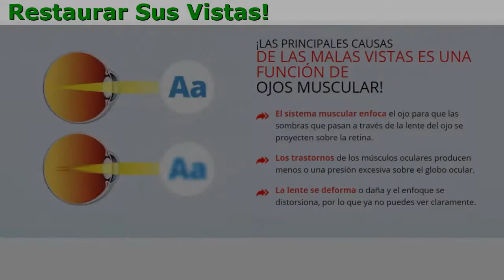Crystalix Ingredientes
Crystalix - Es Hora Restaurar Sus Vistas!

- Relieves tensión y dolor en los ojos en 5 minutos
- Prevenir el desarrollo de enfermedades oculares y debilitamiento de la visión
- Restore 40% de la visión en la primera serie de tratamientos

¡Las Principales Causas
De Las Malas Vistas Es Una Función De Ojos Muscular!

- La lente se deforma o daña y el enfoque se distorsiona, por lo que ya no puedes ver claramente.
- El sistema muscular enfoca el ojo para que las sombras que pasan a través de la lente del ojo se proyecten sobre la retina.
- Los trastornos de los músculos oculares producen menos o una presión excesiva sobre el globo ocular.

Crystalix - es un nutriente complejo de un extracto natural que tiene un efecto curativo en el caso de una visión reducida y elimina por completo las enfermedades más comunes del ojo humano.

- Vaccinium myristillus fructus - fortalece los capilares oculares y los vasos sanguíneos oculares
- Zeaxanthin - las ayudas mantienen los músculos del ojo sanos y reducen cansancio
- Lutein - protege la retina de diversas influencias externas

Crystalix es el único producto que regula la función de los músculos del globo ocular, ayuda a restaurar el enfoque y recupera una visión clara, brillante y tridimensional.

Sus Vistas Han Sido Restauradas Con Éxito Con La Asistencia

Sandra_Del_Toro
Estoy teniendo miopía severa durante muchos años, y solo puedo ver con un ojo. Soy pianista, la música es la mayor felicidad en mi vida, pero ni siquiera pude distinguir las notas de la música. No uso gafas más de 15-20 minutos porque las gafas causan un fuerte dolor de cabeza. Decidí reservar Crystalix porque escuché que este medicamento ayuda a restaurar la vista, pero en mi caso grave solo puedo orar esperar un milagro. Sin embargo, un mes después logré lograr resultados soPENrendentes. Mi vista está casi completamente recuperada. Mi optometrista dijo que nunca antes había visto un progreso así. ¡Y ahora lo recomendó a todos sus pacientes!

Jose_Sanchez
Soy un programador y trabajo sin fin delante del monitor ha dañado mi vista. Mi visión es tan mala que todo es tan opaco. Siempre me atormentaron los dolores de cabeza debido a la tensión en los ojos. Me acabo de dar cuenta de lo grave que es la situación cuando ya no puedo trabajar, mis ojos ya no pueden ver las letras pequeñas en la pantalla. También me despido y reservo un Crystalix. Comencé a tomar este medicamento y descansar mis ojos durante 2 semanas desde la computadora. También hago ejercicios oculares 15 minutos todos los días. Por supuesto, estoy impresionado con los resultados. Puedo ver todo muy claramente ahora! ¡A partir de ahora, siempre mantendré mi vista!

Sobeida_Rivera
Conozco el Crystalix en mi clínica, en la que este producto se habla mucho sobre el paciente, y decidí pedirlo. ¿Por qué no probarlo? La edad no puede mentir, a menudo tengo que usar gafas. Si no, ni siquiera podía leer el número del autobús. El oftalmólogo me decepcionó con los resultados de mis pruebas: comencé a tener problemas con la retina. Dijeron que Crystalix solía manejar casi todos los problemas oculares. Qué decir más? Este producto increíble! Ahora puedo ver todo mucho mejor, incluso puedo ver objetos distantes. Así que seguramente recomiendo este producto!